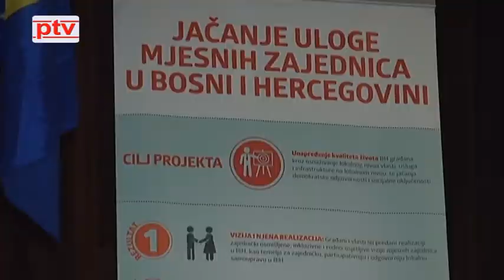Posavske vijesti 02.06.2017.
NA DANAŠNJEM NASTAVKU 14.REDOVITE SJEDNICA VLADE DISTRIKTA BRČKO NA DNEVNOM REDU BILA JE ODLUKA O ZADUŽENJU DISTRIKTA BRČKO PO PROJEKTU ''LUKA BRČKO''

U OMLADINSKOM CENTRU U BRČKOM JUČER JE UPRILIČEN DOGAĐAJ POD NAZIVOM “SASTANAK SA GRADONAČELNIKOM” KOJI PREDSTAVLJA DIJALOG BRČANSKOG GRADONAČELNIKA SA GRAĐANIMA, PREDSTAVNICIMA MJESNIH ZAJEDNICA, LOKALNIH VLASTI, NEVLADINOG SEKTORA I MEDIJA.

U DESETOJ OSNOVNOJ ŠKOLI BIJELA PRIREDBOM I SPOTRSKIM SADRŽAJIMA OBILJEŽEN JE DAN ŠKOLE

U GALERIJI ALUMINIJ SVEČANO JE OTOVRENA POTHUMNA IZLOŽBA SLIKA I CRTEŽA VLADIMIRA VLADE PULJIĆA